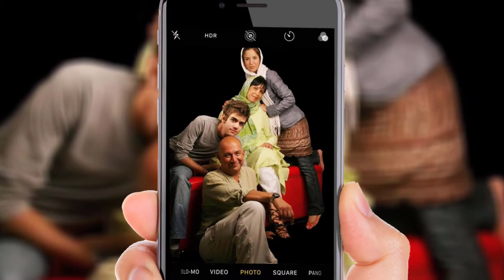برنامه پیشگو قسمت هفتم با حضور ستاره پسیانی | Pishgo 7 Setareh Pesyani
در قسمت 7 پیش‌گو، اينبار پژمان جمشيدى میزبان ستاره پسیانی خواهد بود، همچنین در این قسمت امیر اشکان غلامی قطعات معروف خود را اجرا خواهد کرد.

ستاره پسیانی بازیگر سینما، تلویزیون و تئاتر، فرزند آتیلا پسیانی و فاطمه نقوی (از بازیگران سینما و تلویزیون) است. بازیگری را از صحنه تئاتر در سال 1369 آغاز کرد و در سال 1370 با فیلم سینمایی بهترین بابای دنیا ساخته داریوش فرهنگ پا به سینما گذاشت. با سریال باغ بلور در سال 1382 تلویزیون را تجربه کرد. او که بیشتر به عنوان بازیگر تئاتر شناخته میشد در دهه نود در فیلم های سینمایی بسیاری از جمله کوچه بی نام، وارونگی، لانتوری، سرخ پوست، غلامرضا تختی، خوب، بد، جلف ۲: ارتش سری و مجوز خروج نقش آفرینی کرد. حضور در سریال های همه بچه های من، زیر خاکی 2 و مجموعه های نمایش خانگی شوخی کردم، نهنگ آبی، کرگدن و جیران بخش دیگری از کارنامه هنری پسیانی است. او برای نمایش صد در صد ساخته مرتضی اسماعیل کاشی در جشنواره بین المللی تئاتر فجر در بخش مسابقه ایران تندیس بهترین بازیگر زن و برای فیلم سینمایی یدو دیپلم افتخار بهترین بازیگر نقش اول جشنواره فیلم فجر را کسب کرد.